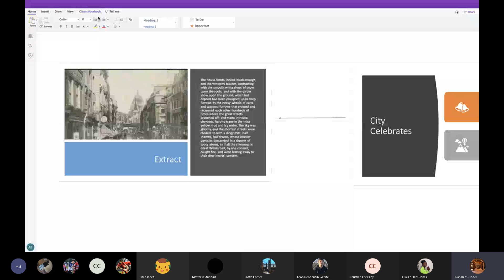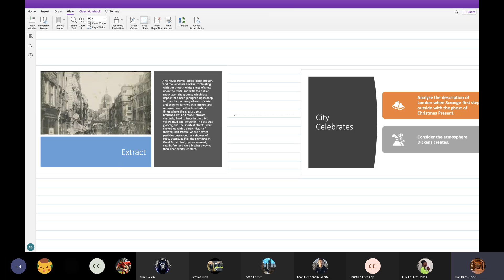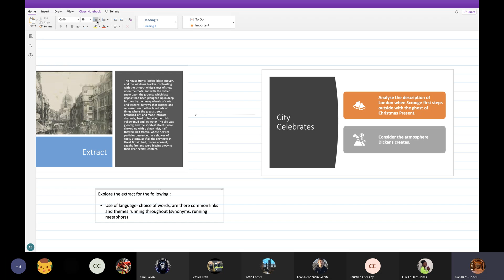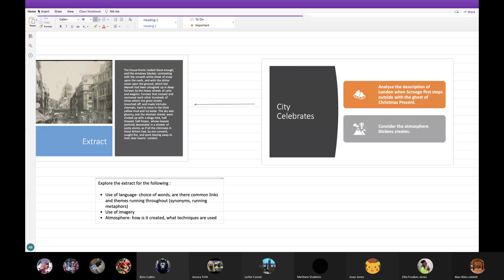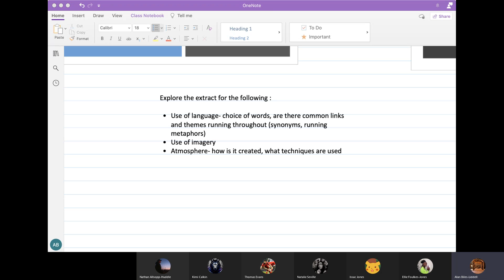Dickens use of setting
Exploring London detail from Stave 3 of Christmas Carol